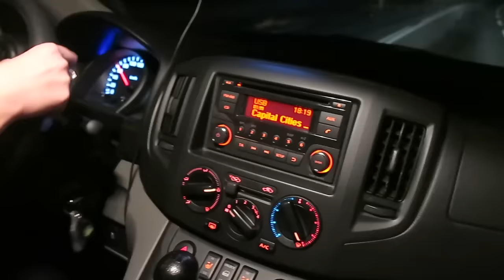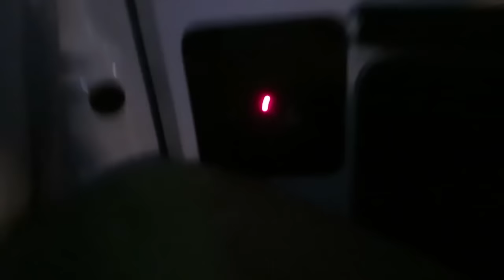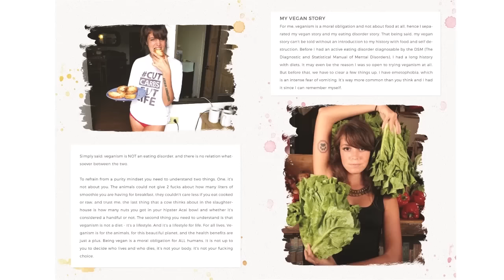Iceland Golden Circle Camper Van Road Trip w/ Bae!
Thank you so much for watching this video! today me and gaia got our camper van and we are exploring the golden circle in iceland and road tripping to thingvellir! we also camped the night at selfoss, and we make a delicious vegan curry for dinner :) Please check out the links bellow and make sure to subscribe for more videos :)

▲SHIRTS!

henyamania

RECOMMENDED BOOKS:
Eternal Treblinka